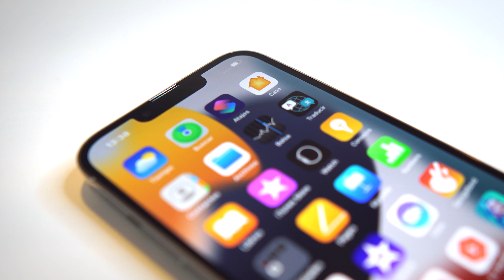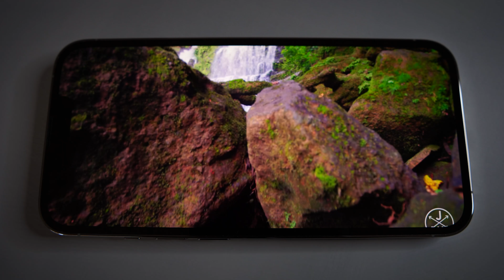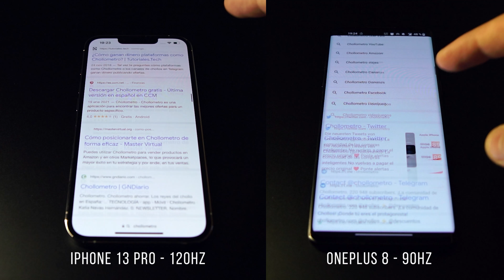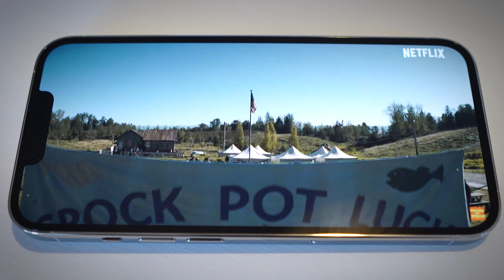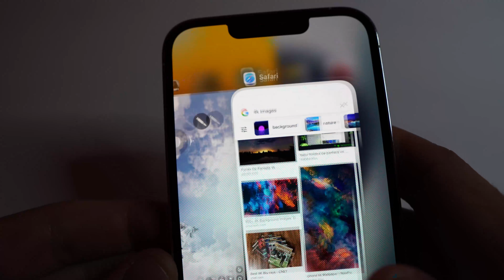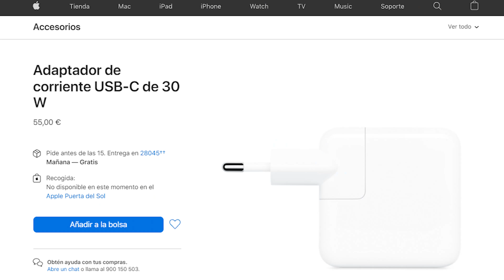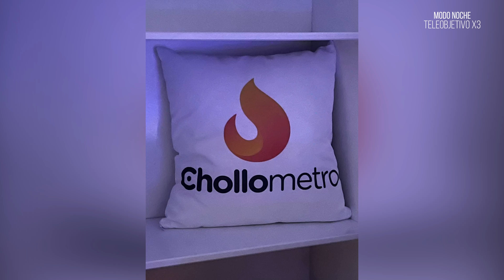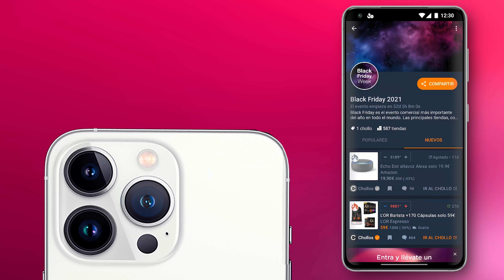¡REVIEW iPhone 13 Pro! 🔥 ¿SUFICIENTES NOVEDADES?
🖤 ¡Llega el BLACK FRIDAY a Chollometro! ¿Quieres enterarte de las mejores ofertas y además GANAR un iPhone 13 Pro?

✅¿Quieres encontrar un iPhone AL MEJOR PRECIO DE INTERNET? Echa un vistazo en Chollometro y aprovecha la MEJOR OFERTA